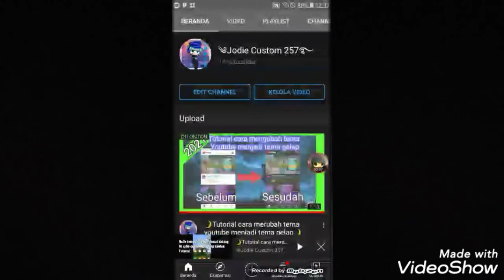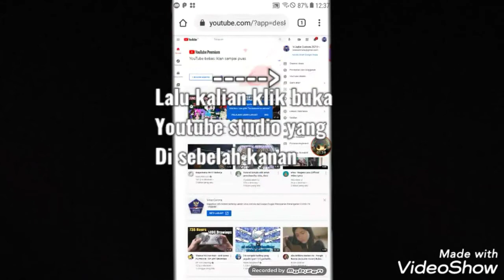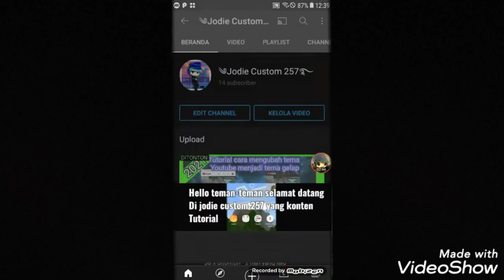Trick cara menonaktifkan komentar video youtube terbaru 2021!!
Helo selamat datang di video baru dan serta channel kedua @Jodie Official 257,nah kali ini saya akan berbagi tutorial mengenai cara menonaktifkan komentar video youtube. Tutorial ini cocok bagi konten video kalian sering banyak hate komen seperti berkomentar aneh-aneh,kasar,tidak pantas dll.
Semoga video ini bermanfaat juga ya teman-teman 🗿🙏 :v